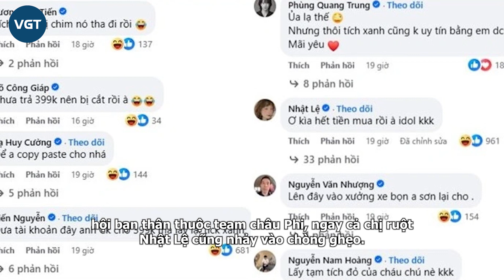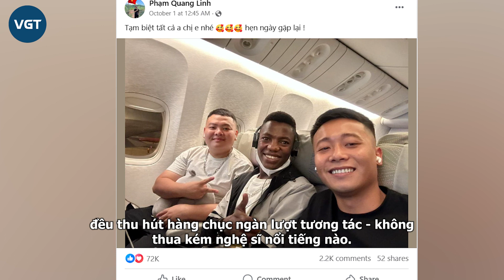Quang Linh Vlog gây xôn xao vì mất “tài sản” giá trị lớn, team Angola hé lộ lý do nghe mà phát hoảng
Chàng youtuber Quang Linh Vlog nổi tiếng là người “nhiều của” thế nhưng sự việc anh chàng để “rơi mất” tài sản giá trị khủng của mình vừa khiến Quang Linh tiếc hùi hụi lại khiến dân tình không khỏi hoang mang.
Mới đây, trên trang Facebook cá nhân gần 723.000 người theo dõi, Quang Linh Vlog thông báo "tin dữ": Anh chàng đã bị thu hồi tích xanh (dấu hiệu nhận biết Facebook chính chủ của người nổi tiếng).